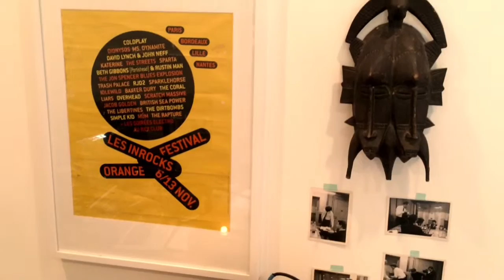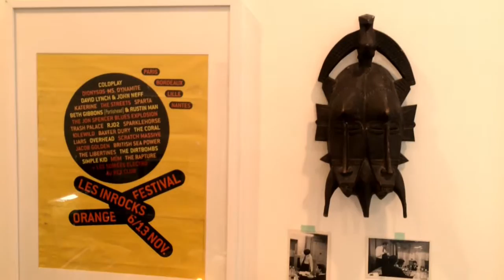Jacob Golden - All in a Days Work (studio clip)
This is a clip of my guitar and voice being run through my 1950's tube amp. I'm doing this to get some lovely warmth to the recording and bring out a vintage vibe to the production. This song will be fleshed out with strings and piano. here is a sneak peek in its most naked and vulnerable state. enjoy.